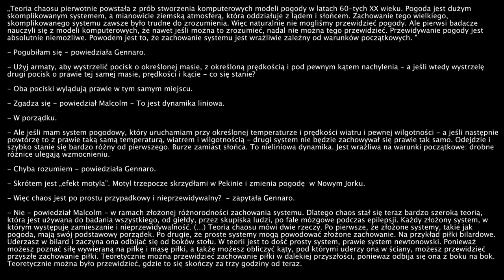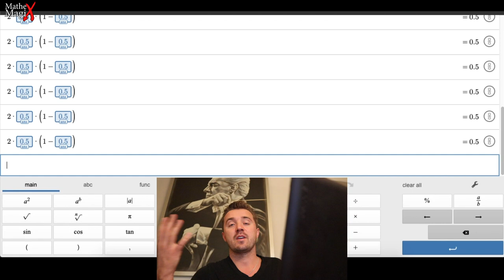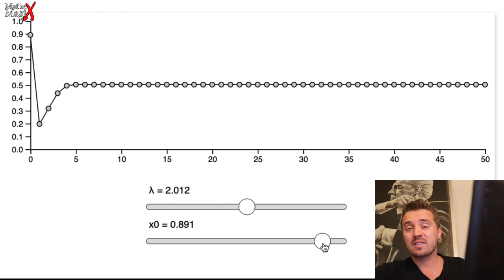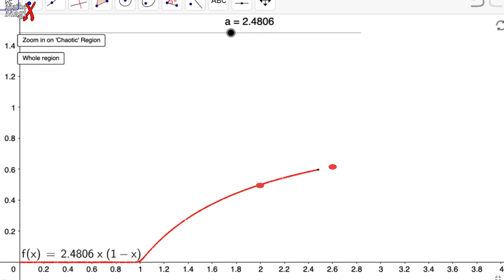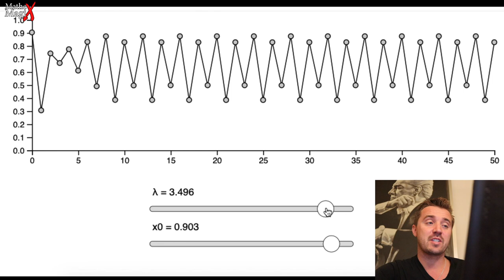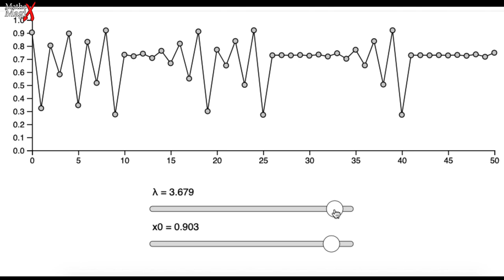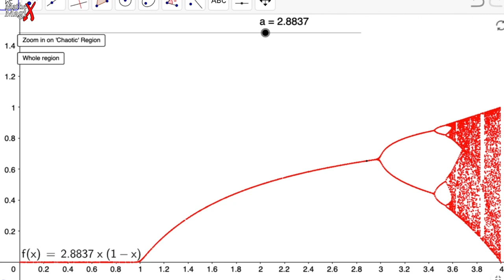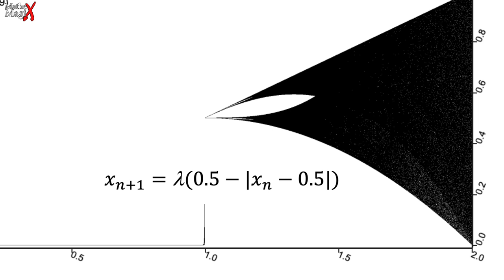Teoria Chaosu w "Jurassic Park" | MatheMagiX#72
Ian Malcolm to matematyk w filmie "Jurassic Park", który dobitnie twierdzi, że nawet nie musi odwiedzać parku, gdyż teoria chaosu mówi mu, że Park Jurajski musi się wyrwać z kontroli. Przedstawiam jak tworzy się chaos w matematyce i analogię do Jurassic Park

Muzyka:
Jingiel: Łukasz Olszówka
Jurassic Park Theme - John Williams

Fragment powieści Michała Crichton'a "Jurassic Park":
„Teoria chaosu pierwotnie powstała z prób stworzenia komputerowych modeli pogody w latach 60-tych XX wieku. Pogoda jest dużym skomplikowanym systemem, a mianowicie ziemską atmosferą, która oddziałuje z lądem i słońcem. Zachowanie tego wielkiego, skomplikowanego systemu zawsze było trudne do zrozumienia. Więc naturalnie nie mogliśmy przewidzieć pogody. Ale pierwsi badacze nauczyli się z modeli komputerowych, że nawet jeśli można to zrozumieć, nadal nie można tego przewidzieć. Przewidywanie pogody jest absolutnie niemożliwe. Powodem jest to, że zachowanie systemu jest wrażliwie zależny od warunków początkowych. "

- Pogubiłam się - powiedziała Gennaro.

- Użyj armaty, aby wystrzelić pocisk o określonej masie, z określoną prędkością i pod pewnym kątem nachylenia - a jeśli wtedy wystrzelę drugi pocisk o prawie tej samej masie, prędkości i kącie - co się stanie?

- Oba pociski wylądują prawie w tym samym miejscu.

- Zgadza się - powiedział Malcolm - To jest dynamika liniowa.

- W porządku.

- Ale jeśli mam system pogodowy, który uruchamiam przy określonej temperaturze i prędkości wiatru i pewnej wilgotności - a jeśli następnie powtórzę to z prawie taką samą temperaturą, wiatrem i wilgotnością - drugi system nie będzie zachowywał się prawie tak samo. Odejdzie i szybko stanie się bardzo różny od pierwszego. Burze zamiast słońca. To nieliniowa dynamika. Jest wrażliwa na warunki początkowe: drobne różnice ulegają wzmocnieniu.

- Chyba rozumiem - powiedziała Gennaro.

- Skrótem jest „efekt motyla”. Motyl trzepocze skrzydłami w Pekinie i zmienia pogodę  w Nowym Jorku.

- Więc chaos jest po prostu przypadkowy i nieprzewidywalny?  - zapytała Gennaro.

- Nie - powiedział Malcolm - w ramach złożonej różnorodności zachowania systemu. Dlatego chaos stał się teraz bardzo szeroką teorią, która jest używana do badania wszystkiego, od giełdy, przez skupiska ludzi, po fale mózgowe podczas epilepsji. Każdy złożony system, w którym występuje zamieszanie i nieprzewidywalność. (…) Teoria chaosu mówi dwie rzeczy. Po pierwsze, że złożone systemy, takie jak pogoda, mają swój podstawowy porządek. Po drugie, że proste systemy mogą powodować złożone zachowanie. Na przykład piłki bilardowe. Uderzasz w bilard i zaczyna ona odbijać się od boków stołu. W teorii jest to dość prosty system, prawie system newtonowski. Ponieważ możesz poznać siłę wywieraną na piłkę i masę piłki, a także możesz obliczyć kąty, pod którymi uderzy ona w ściany, możesz przewidzieć przyszłe zachowanie piłki. Teoretycznie można przewidzieć zachowanie piłki w dalekiej przyszłości, ponieważ odbija się ona z boku na bok. Teoretycznie można było przewidzieć, gdzie to się skończy za trzy godziny od teraz.

- W porządku. - Gennaro skineła głową.

- Ale w rzeczywistości - powiedział Malcolm - okazuje się, że nie da się przewidzieć więcej niż kilka sekund w przyszłość. Ponieważ niemal natychmiast bardzo małe efekty - niedoskonałości na powierzchni kuli, drobne wgłębienia w drewnie stołu - zaczynają robić różnicę. I nie zajmuje dużo czasu, zanim pokonają twoje dokładne obliczenia. Prosty system piłki bilardowej na stole ma nieprzewidywalne zachowanie. A projekt Hammonda to kolejny pozornie prosty system - zwierzęta w środowisku zoo - które ostatecznie wykażą nieprzewidywalne zachowanie.

- Wiesz to z powodu….

- Teorii - powiedział Malcolm.

- Ale czy nie lepiej byłoby zobaczyć wyspę, zobaczyć, co on naprawdę zrobił?

- To zupełnie niepotrzebne. Szczegóły nie mają znaczenia. Teoria mówi mi, że wyspa szybko zacznie zachowywać się w nieprzewidywalny sposób.

- I jesteś pewny swojej teorii.

- Tak, tak - powiedział Malcolm - Całkowicie pewny. - Oparł się na krześle. - Jest problem z tą wyspą. To wypadek, który czeka, żeby się wydarzyć.

Kanał MatheMagiX poświęcony matematyce, historii matematyki, matematyce w filmie, polskiej matematyce i tym podobnym zagadnieniom. Opowiadam o matematyce na każdym poziomie w ciekawy sposób dostępny dla każdego. Znajdziecie tutaj także ciekawe zadania z matematyki, dowody matematyczne oraz niezwykłe historie matematyków. Głównym celem kanału jest popularyzacja matematyki do tego stopnia, aby zrealizować scenariusz serialowy o geniuszach lwowskiej szkoły matematycznej. Stefan Banach, Hugon Steinhaus, Stanisław Ulam, Stanisław Ruziewicz, Włodzimierz Stożek, Anotni Łomnicki, a także Warszawka: Kazimierz Kuratowski, Wacław Sierpiński, razem z zagranicznymi: Ryszard (Richard) Feynman, Jan (John) von Neumann, Robert Oppenhaimer tworzą listę bohaterów scenariusza nad którym pracowa...